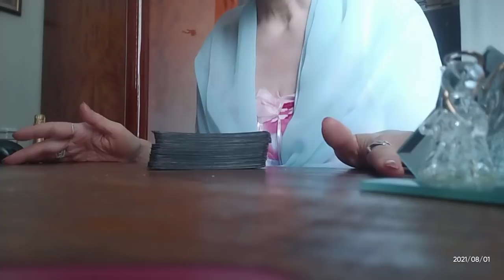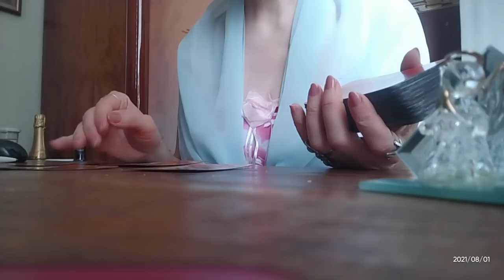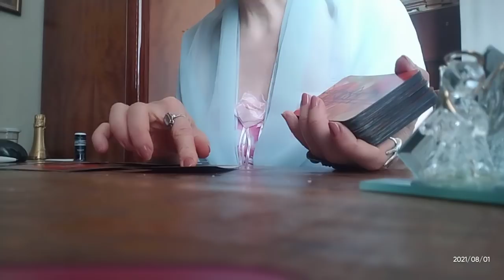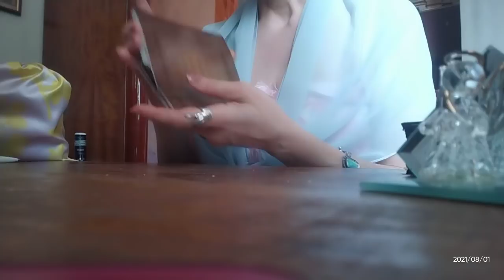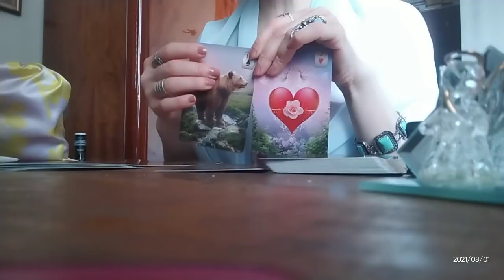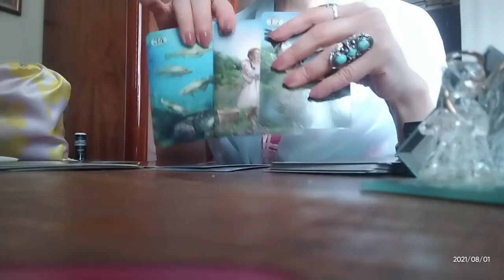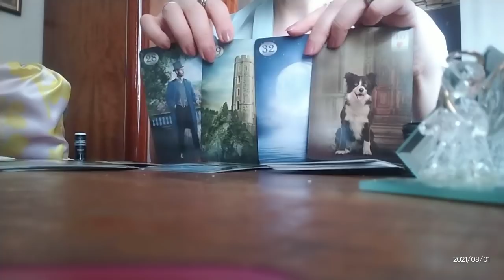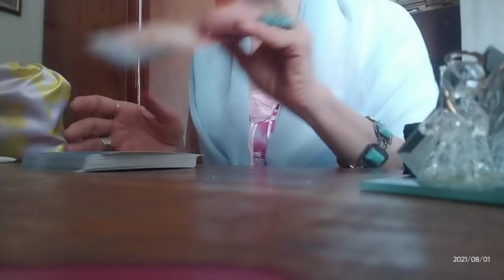.რას ფიქრობს და რას გადაწყვეტს?